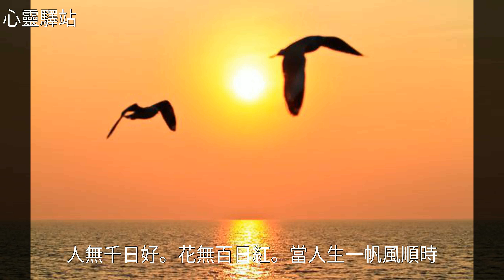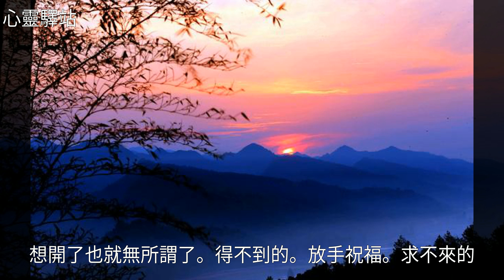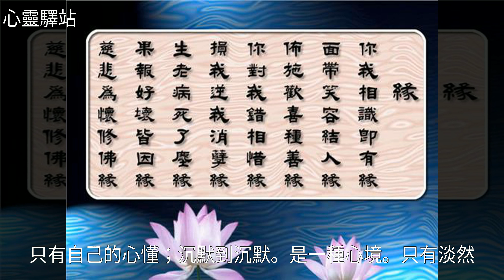做人：坦蕩，快樂，忍耐，心靜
做人：坦蕩，快樂，忍耐，心靜做人：坦蕩，快樂，忍耐，心靜雲 煙 , 美 文